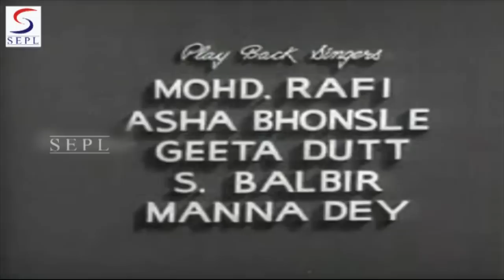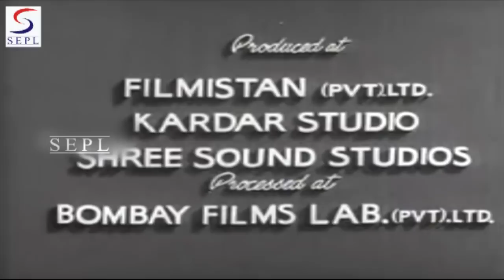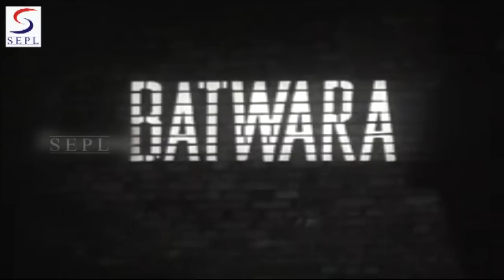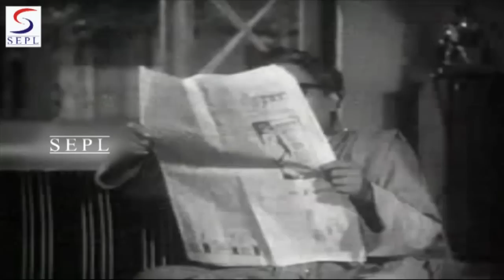Batwara (1961) Superhit Classic Movie | बटवारा | Pradeep Kumar, ShashiKala, Nirupa Roy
Watch Batwara 1961 Superhit Classic drama movie.
Starring Pradeep Kumar, Shashikala, Jawahar Kaul, Jabeen Jalil, Nirupa Roy, Rehman, Wasti, Leela Chitnis and Baby Farida.

Synopsis:Partition solves no problems it only aggravates no better testimony than the moral that will be imbibed from this star studed familyfare, showing a happy joint family on the verge of total wreck, which is saved when the prodigal returns home, repentent and awakened, swallo- wing the bitter pill doled by Fate that transorms him. . Following Partition, a respectable Peshawari family-Dhaniram with his aged father, wife 3 sons Kundan, Pran and Madan, and wives of Kundan and Pran is reduced into distressed refugees in Dehra Dun where Dhani- ram runs a chemist shop and does lucrehonest business, aided by Kundan and Pran. Dhanirams refusal to collaborate in bazar merchants profi- teerism bagets their wrath. A bazar-bully failing in extortion-attempt and insulted by Dahniram avenges by stabbing Dhaniram on Diwali night. Misery shrouds the family when mammon-crazy Pran, instigated by wily Dalal, ignores Kundandas sermos, and trades ignobly leading to domest- ic discord. Family estate is partitioned by Pran who corners the shop for himself, leaving to share of Kundan & other only a gold image of family deity, Dhanirams golden turban-trinket and a cow and also a brickwall is ercted in the house. Kundan toils hard as a stonecutter alias contractor, but Prans vendetta chases him. Pran is once arrested tried and convicted to a six-mothe jail-term or Rs.2500/- Fine for a tracherous Dalal on false pretects of helping his acqittal. Kundan, hospitalised in a mining accident, rushes home on hearing about Prans conviction and is forced to pawn family deitys image for money to pay the court fine. But Pran believes that family-freind Charandas has saved him from Kundans plot. Pran returns home to finds his osn injured in a fall, needing medicines which he is bluntly refused in the bazar where good old fruitseller admonishes Pran and enlightens him about Kundans nobility and counsels clean confession before mother. Pran at home-gate is refused admission by furious grand pa, but hi mother, pining to help him by passing on the turban-trinket through pierced wall-hole, has her neck sandwiched in the hole. The wall is brokn up leading to lasting reunion of herts under the family roof.

Director:Karunesh
Main Cast:Pradip Kumar, Nirupa Roy...  more
Genre:Social
Banner:Deep & Sandeep Productions